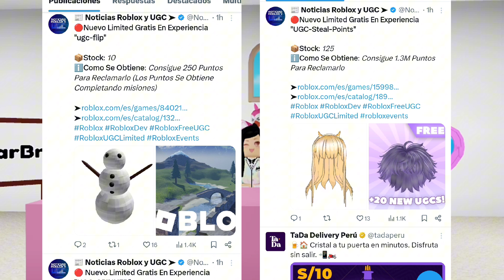NOTICIAS DE ROBLOX, BURGER KING EN ROBLOX, FILTRACIONES DE CARE BEARS, NUEVO CÓDIGO GRATIS!!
✅CABELLO ANIME 10 COPIAS

💙NUEVO CÓDIGO
LunchBox
EXPERIENCIA DANCE

💞PRONTO GRÁTIS
BEETLEJUICE 7500 COPIAS